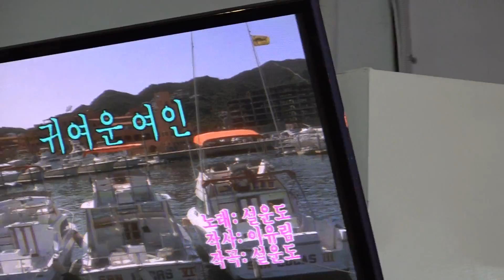가수 장조아 귀여운여인 고은예술단정기공연 2919 11 27